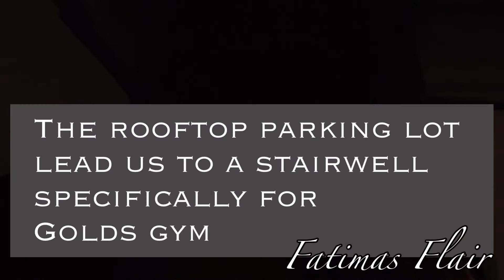Fatimas Flair| Vlog gym search+Sunday Beach day+ putting my Vanity together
Hi everyone!

Welcome to another vlog were I put my vanity together also searching for quarantine gyms and spending Easter Sunday at the beach!

Enjoy!